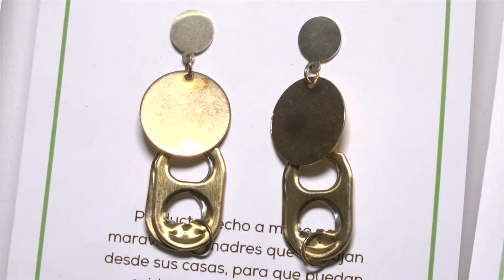🇸🇻 Artesana crea bolsos con materiales reciclados | Noticias EstrellaTV